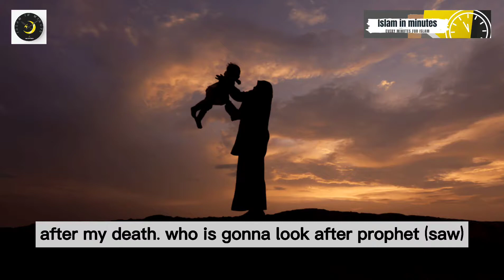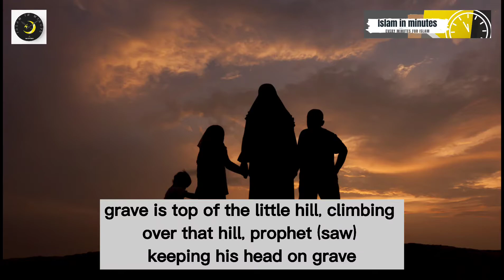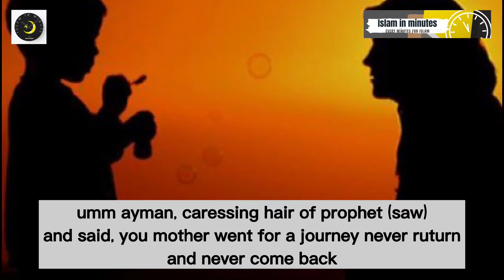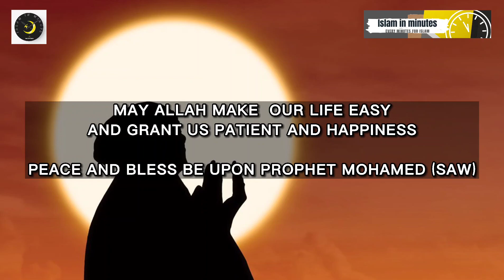Do you think you have tribulation, sadness and problems/emotional bayan/Islam in minutes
After I watched this lecture, i really felt such a peace of mind. When we compare our problems with prophets's (pbuh). We are going through nothing.i just want to share this. Now end up in video.

Alhamdulillah.

Dear brothers and sisters lets pray for all the poeple who are going through some tribulations and problems.

May Allah peace be upon prophet (saw) and all the prophets (pbuh). Ameen.